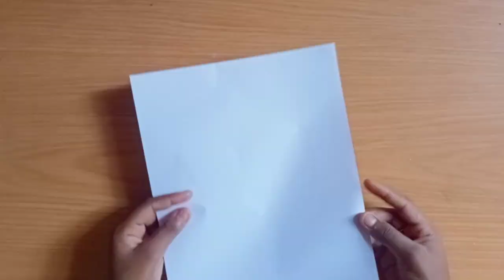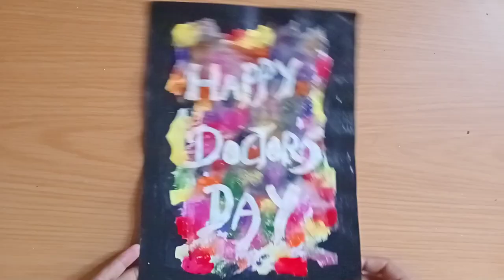How to make poster painting 🎨💫❤️|Happy National doctors Day| Hema's art & cRAFts